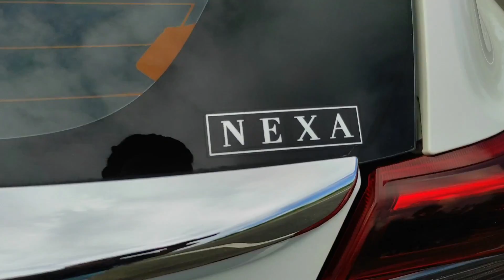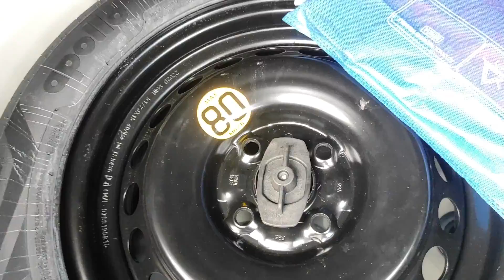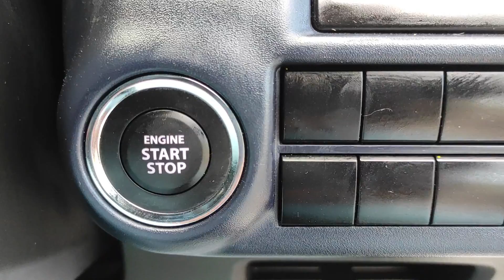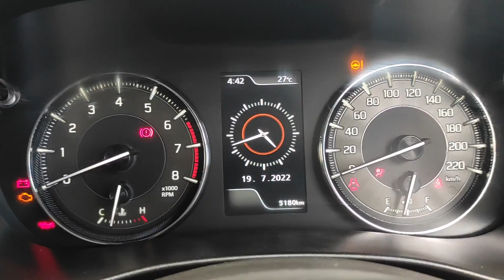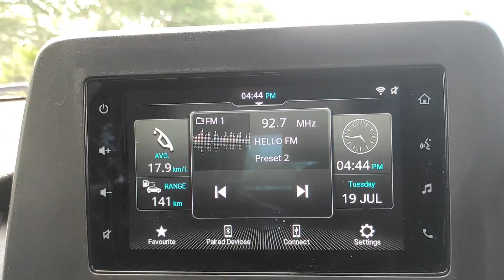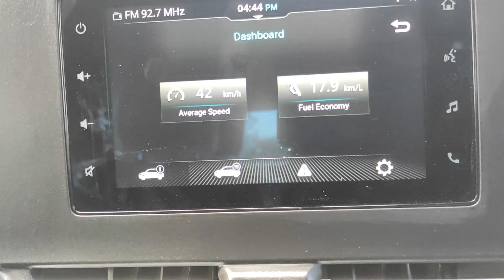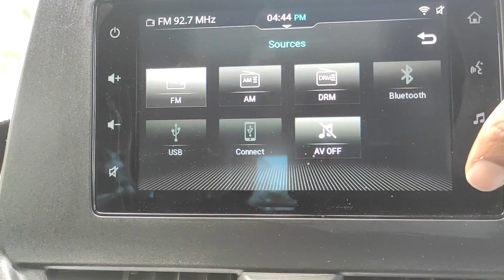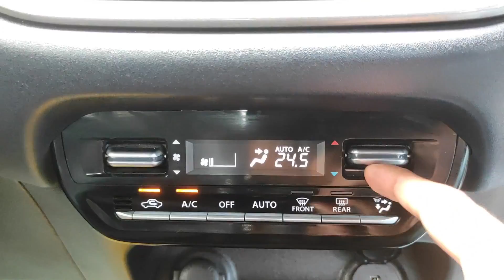New BALENO Zeta Manual 2022 Model Full Detailed Review & Driving Experience In Tamil |Logesh's View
In this video i will tell about New BALENO Zeta Manual 2022 Model Full Detailed Review & Driving Experience In Tamil.